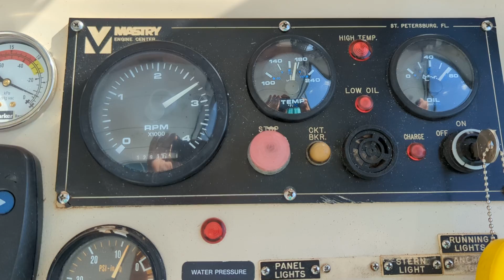6 of 8 blades broken on impeller